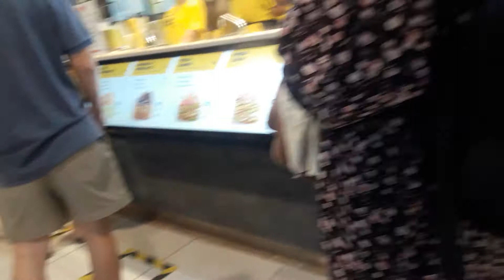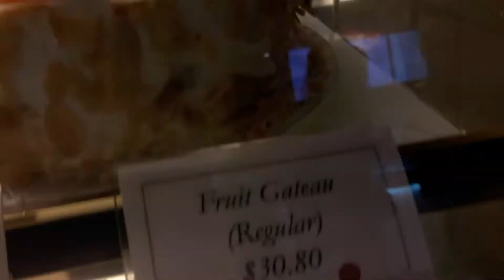udon chickenyummy singapore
Meren Santiago channel